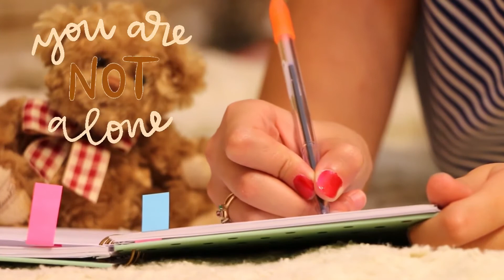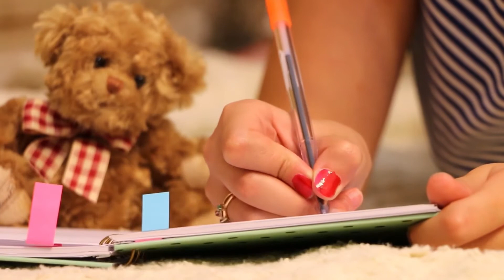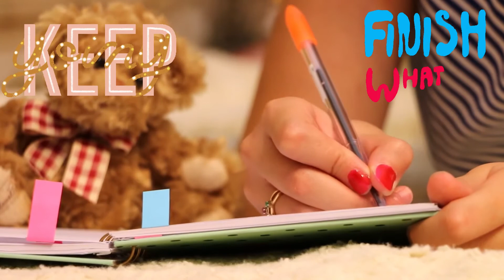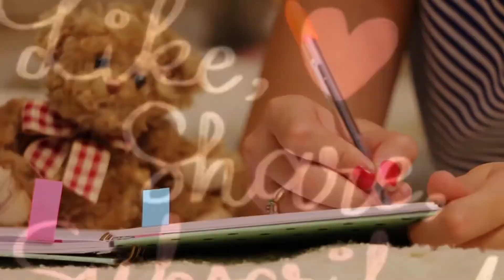5 min PLAN WITH ME motivation💞 𝑱𝒐𝒖𝒓𝒏𝒂𝒍𝒊𝒏𝒈 day 📓 2020 + Fun facts about me | Relaxing 🎶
Plan and journal with me. I also included about 20 fun facts about me that you find interesting. I will share more about me in time 😛

Get inspired - there’s a lot of inspirational stickers and quotes to keep you motivated, plus the music is relaxing as well!

Musician: @iksonmusic